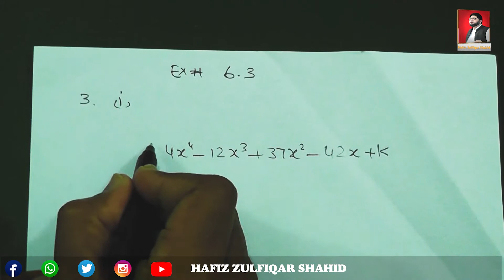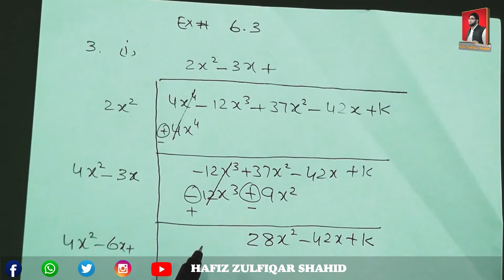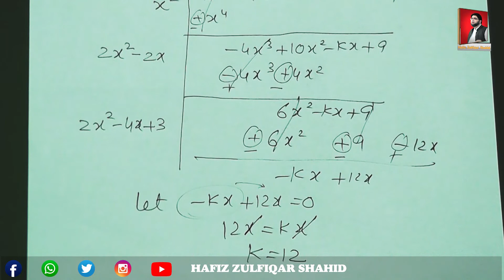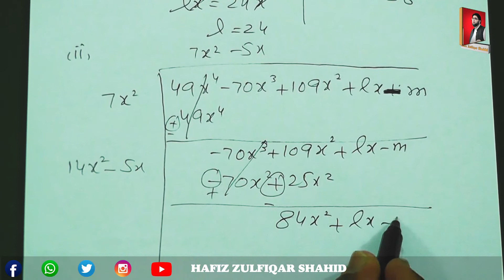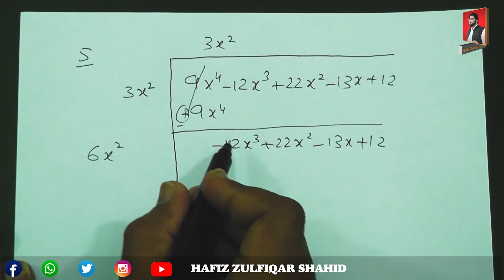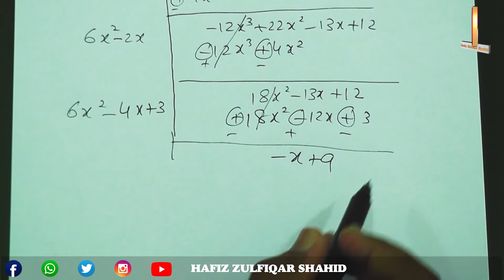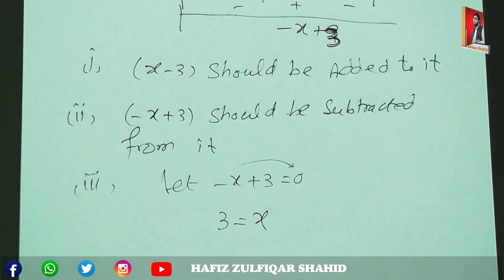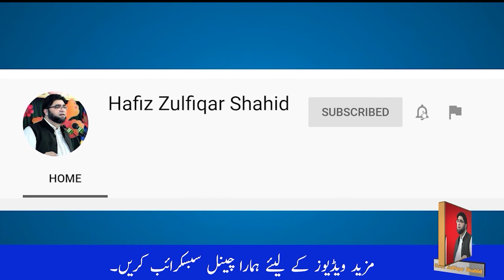Grade 9 | Math (Science Group) | Unit No 6 {Algebraic Manipulation} Ex 6.3 (ii)